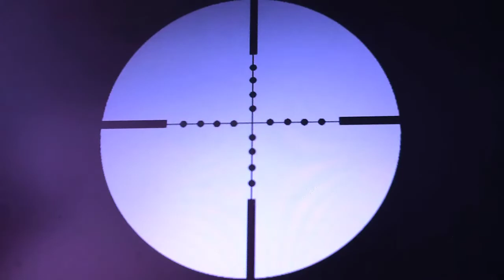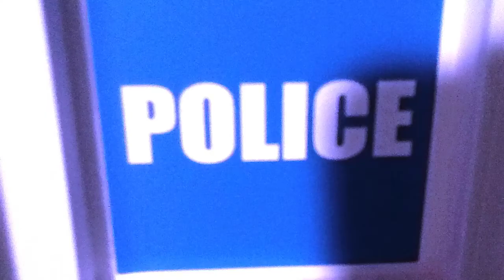Lego Gangsters VS. Police 3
The gang leader is the last one standing. The polices' numbers are dropping every day. See how it all ends in Lego Gangsters VS. Police 3.